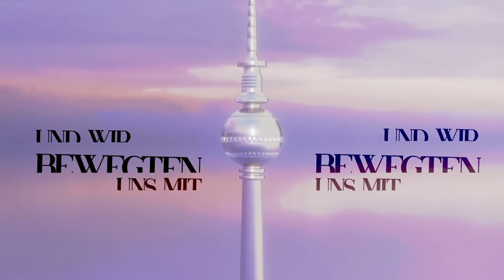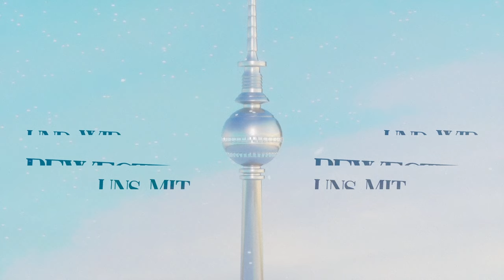Nicolas Binder - Berlin (Official Lyric Video)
Wir hatten das Gefühl im Mittelpunkt der Welt zu stehen – dort wo sich endlich etwas bewegte!

Produced by Nicolas Binder
Mix & Master by @davolofficial